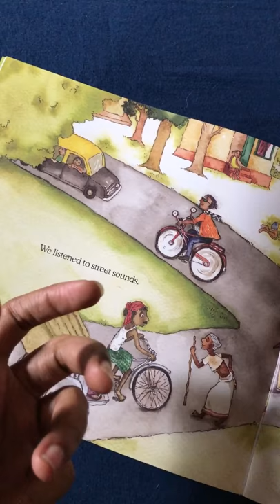Reviewing A Walk with Thambi - part 2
Tulika book lover, Aarabi Veeraragahavan shares her thoughts on our latest picture book, A Walk With Thambi.

Aarabi is a dancer who also writes about children's books (apart from other topics) that she loves and uses with her son. Here is her Instagram account